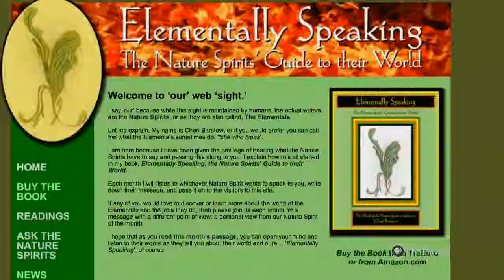PBS Hawaii - HIKI NŌ Episode 602 | Mid-Pacific Institute | Moana Banyan Tree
Students at Mid-Pacific Institute on Oahu show how science and spiritualism are coming to the aid of a historic Waikiki icon – the Moana Hotel's majestic banyan tree.